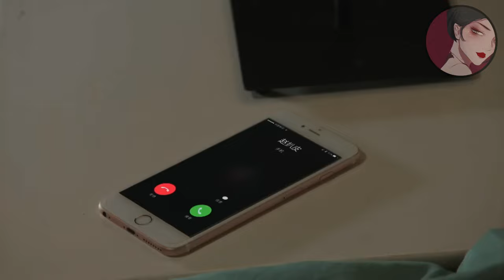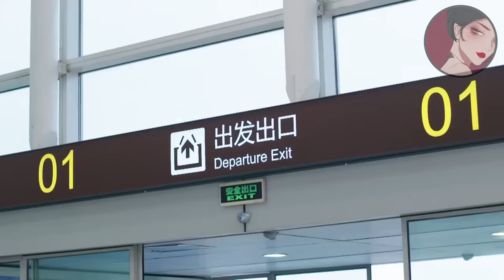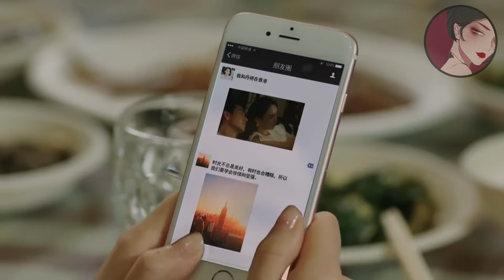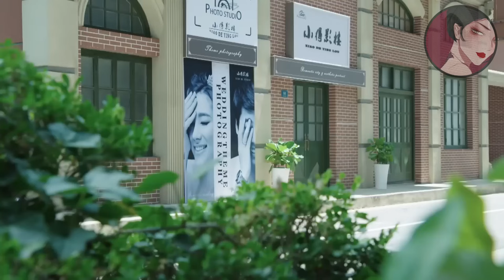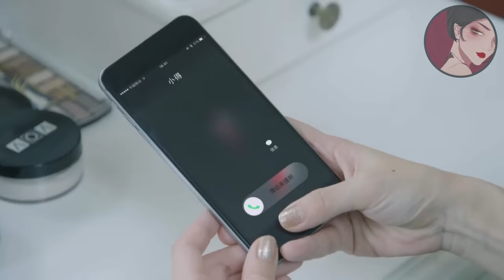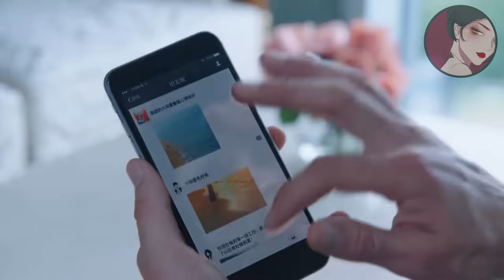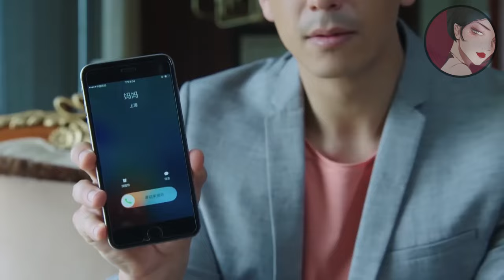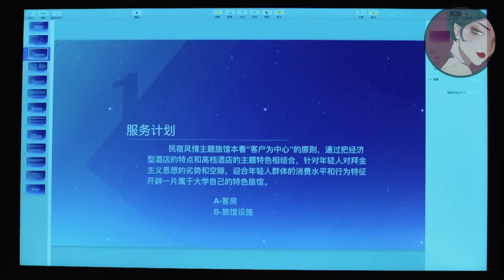【Full Moive】霸道總裁尋找了20年的救命恩人，竟是被他開除的小助理，滿世界瘋狂尋找她！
fgdj